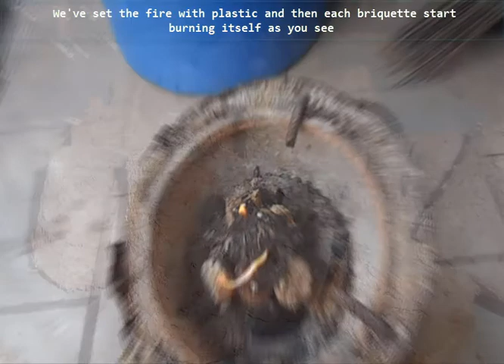Fuel Briquette Test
First test of our fuel briquettes made with papers, oil-cake and sawdust.
Next video: Its dedicated stove.